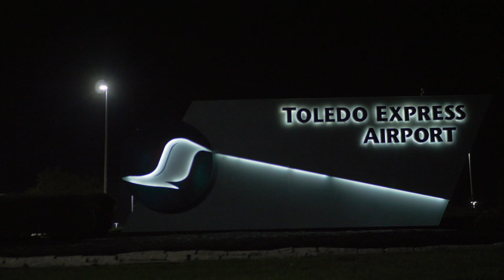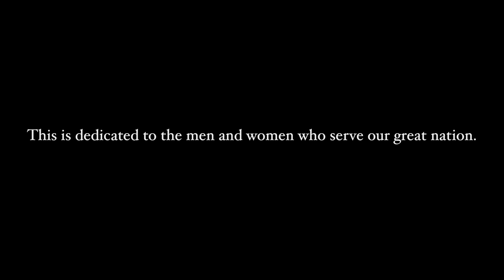Heroes (An Anthony Wright Music Video, Song by Peter Gabriel)